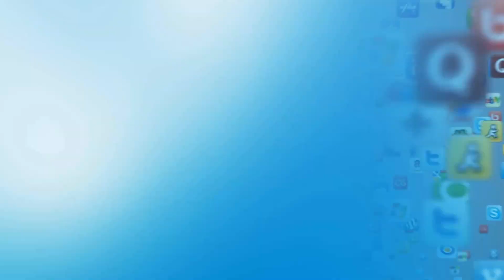Baquiera Mirador 2500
Baquiera Mirador 2500 shows the world that Spain's got some amazing big mountains. At the top of Baqueira's Mirador chairlift at 2500m I talk a bit about the ski resort Baqueira Beret and my home, The Val d'Aran.